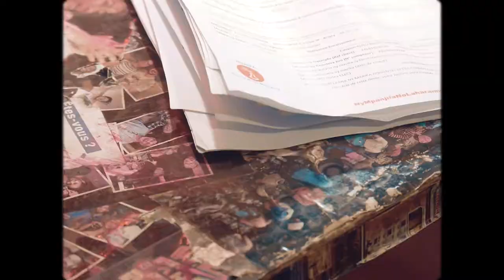Alien Xkai - Atsasakin'ny fefany (feat TongueNat, MBL & Arione Joy)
Shoot by: Mirindra Manantsoa (Luxembourg) & Donnat Giovanni (Madagascar)
Directed by: Donnat Giovanni
Prod by : Math'Track prod
Mixed and mastered by: BIL